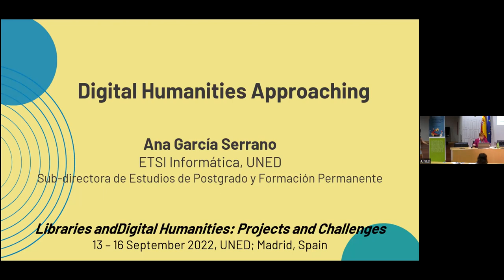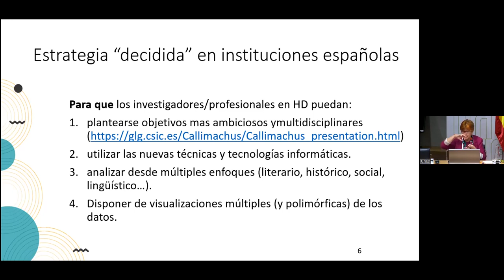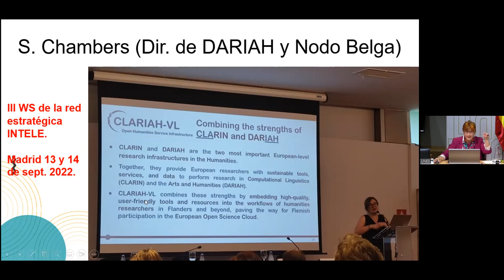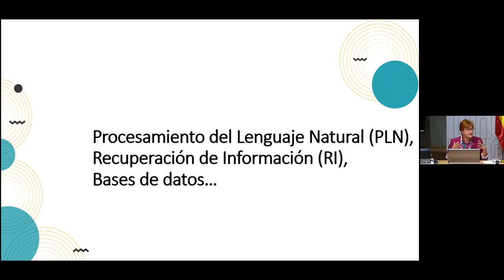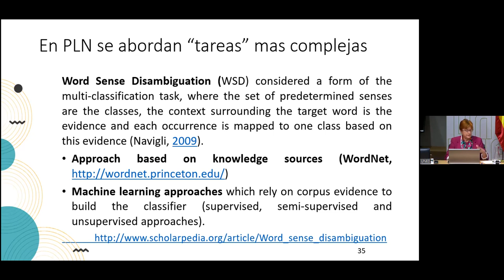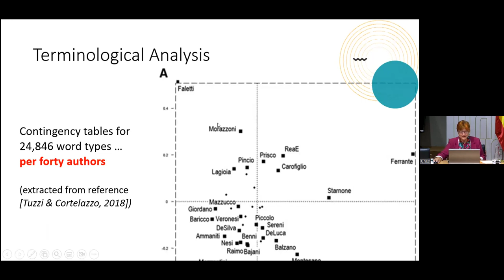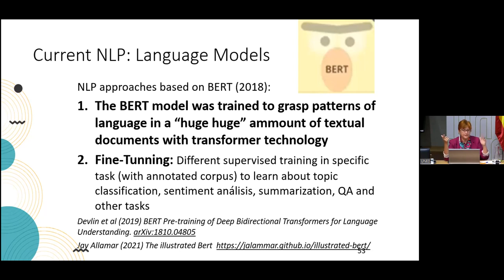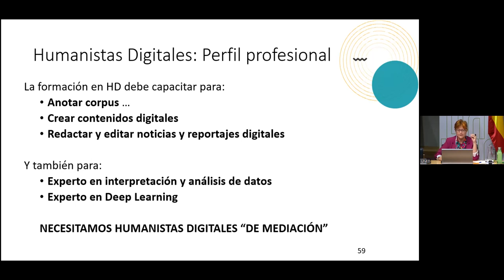Aproximación a las Humanidades Digitales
Ana García Serrano, Vicedirectora de los cursos de Posgrado y Formación Permanente de la Escuela de Ingeniería Informática de la UNED